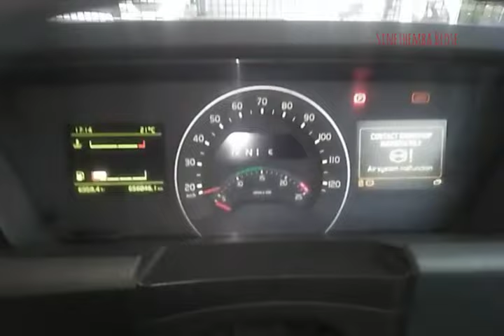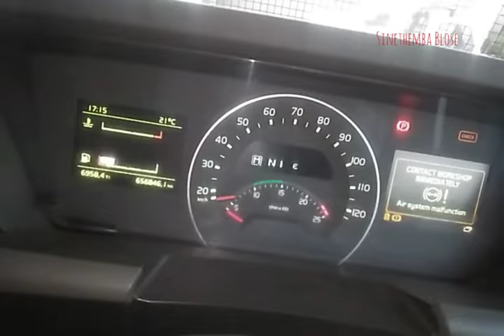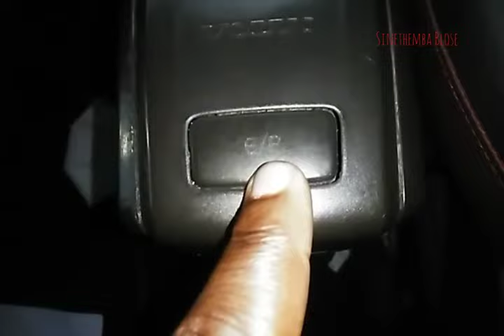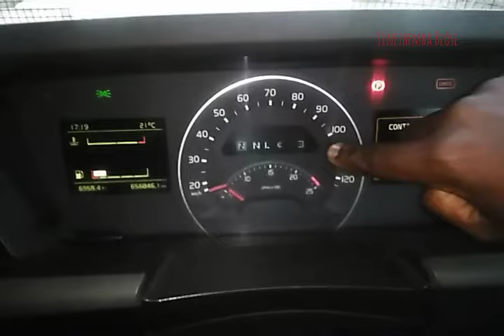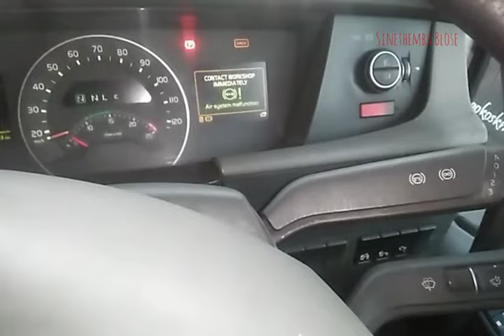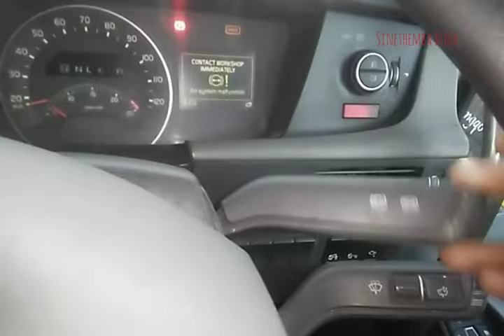How to drive Volvo [FH 440]